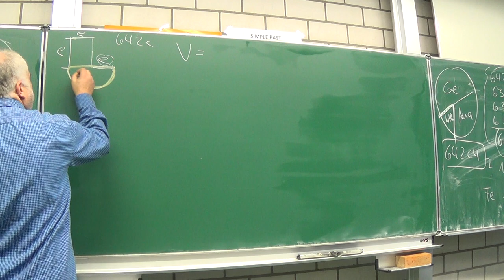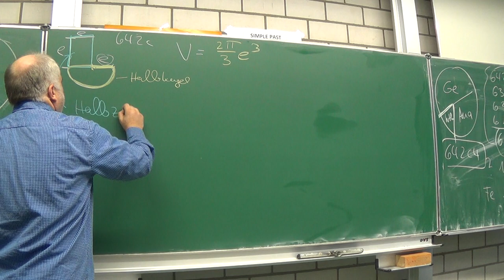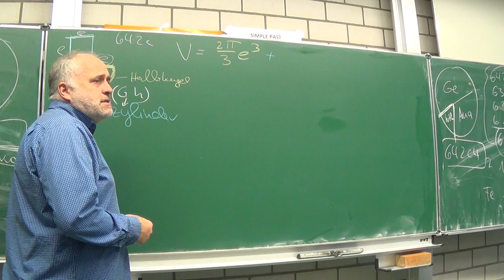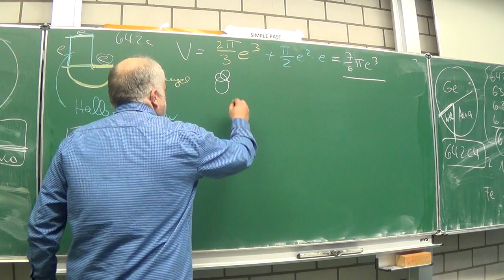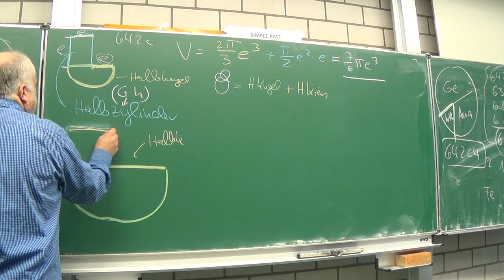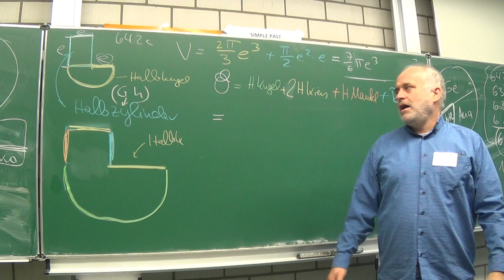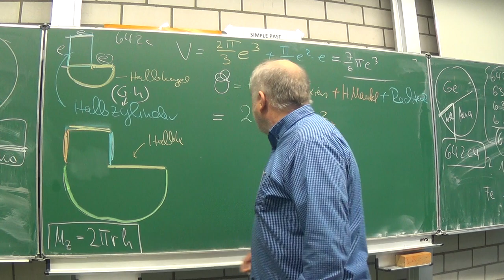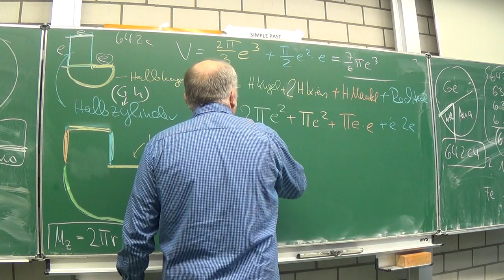Kugelaufgaben: Die 'Niete' (247/643c4) | Mathematik vom Mathe Schmid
Aufgabe 247/643c4 aus Hurra Mathe (Version 7.0)
sind willkommen; bei Fragen: mailto Kiel (at) slt (dot) biz!